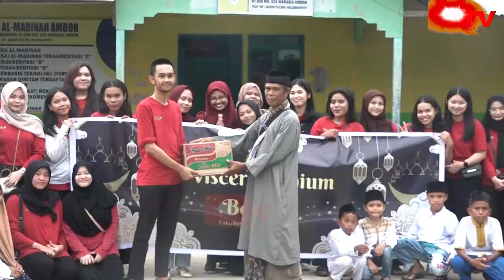PATTIMURA TV - FK Unpatti Berbagi di Bulan Puasa Bersama Panti Asuhan Al-Madinah & Santa Maria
FK Unpatti Berbagi di Bulan Puasa Bersama Panti Asuhan Al-Madinah & Santa Maria